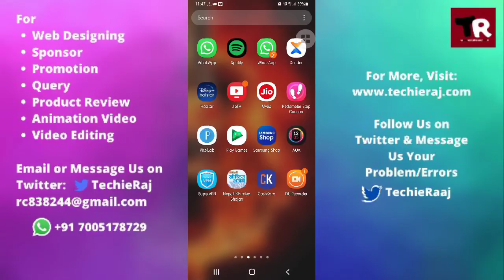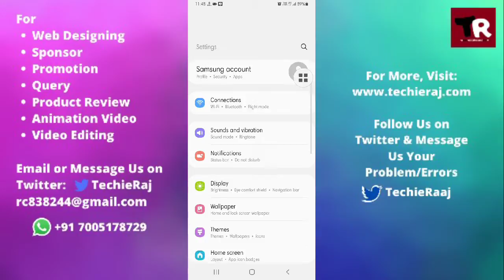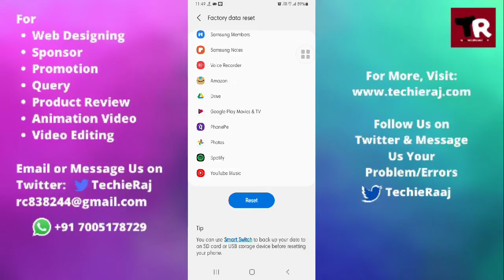Fix Samsung M21 Screen Not Responding Problem Solved